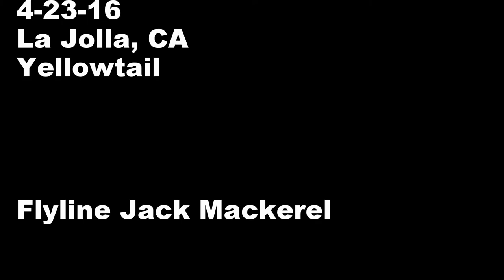Kayak Fishing | Yellowtail | 4-23-16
24 lbs 39˝ Yellowtail
Kayak Fishing in La Jolla, CA